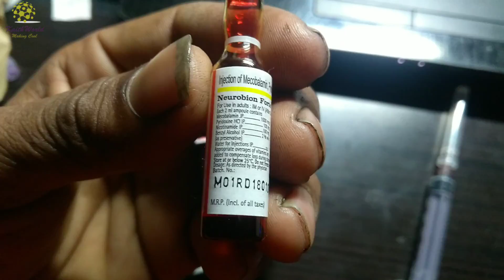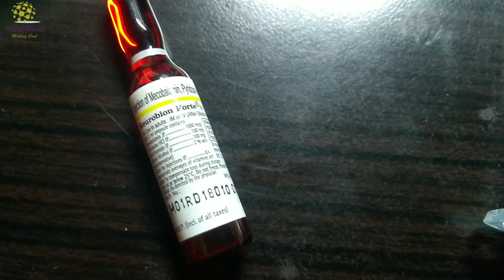Kabutar ke lakve ka ilaj injection ke dwara 100% work,